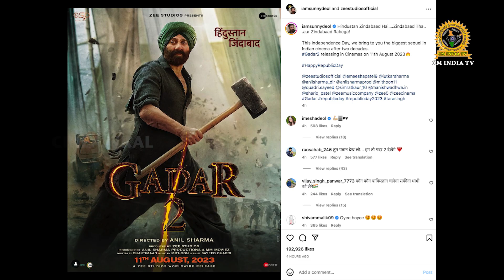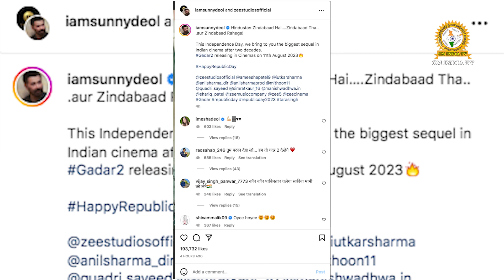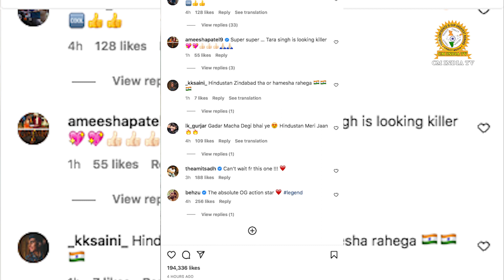हथौड़े से होगा स्वागत | गदर 2 रिलीज Date | movie update | upcoming movie | Cine Aajkal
Gadar 2 | गदर 2 कब रिलीज होगी | movie update | upcoming movie | Cine Aajkal